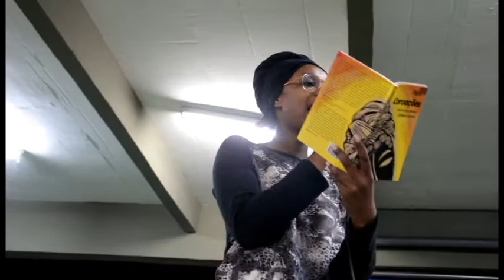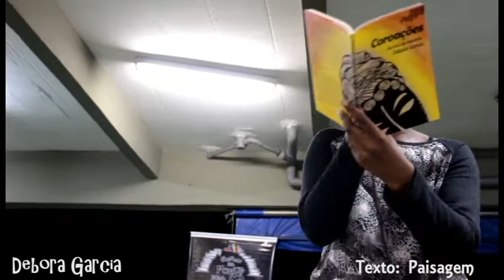Sarau da Ponte Pra Cá o Empoderamento das Mulheres Negras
Sarau da Ponte Pra Cá  o Empoderamento das Mulheres Negras aconteceu em 2 de novembro na Casa de Cultura Campo Limpo.